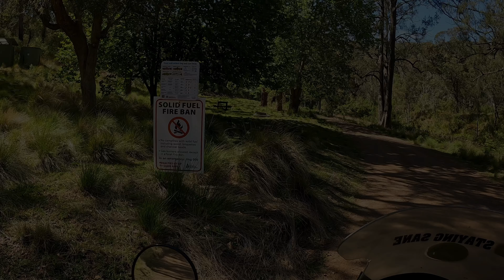Lost Waterfall/ Wattle Flat Ride ---------- KLR650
We get the KLR out for a ride, to checkout a lost waterfall, then we go on to checkout Wattle Flat campground.